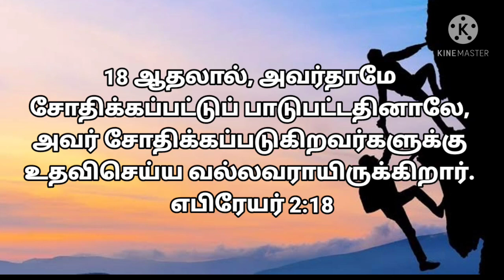தேடி வரும் தெய்வ வார்த்தை / 25,02,2021, / எபிரேயர்-2:18,